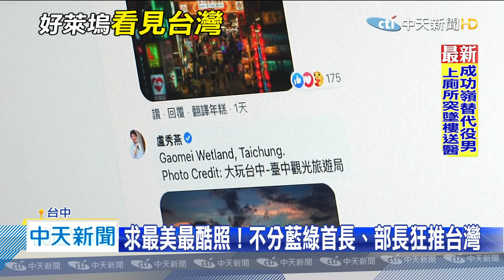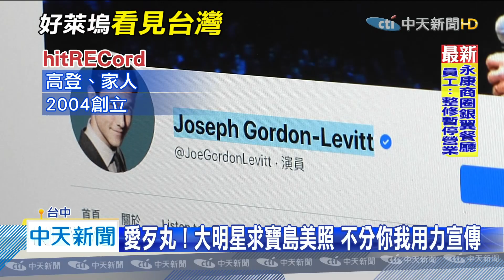20200825中天新聞 好萊塢男星徵「台灣美照」 釣出縣市長爭推留言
好萊塢男星「喬瑟夫-高登李維」，最近在臉書上向網友徵求台灣美照，並表示之後將用於他的新企劃中，吸引許多台灣人紛紛貼出美景照。其中不乏各社群小編，把握機會PO文貼照，當成最好宣傳，甚至還釣出不少政治人物為自己的縣市宣傳，包含柯文哲、侯友宜、盧秀燕、鄭文燦、潘孟安等人也來留言。